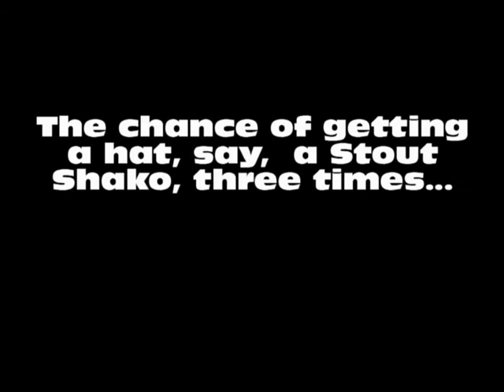Shako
Actually, it's a chance of 1 to 314432.